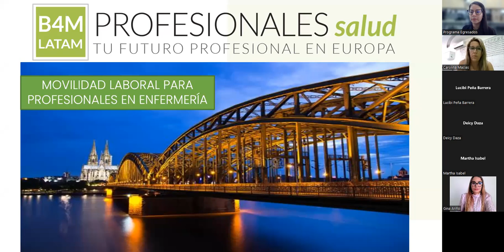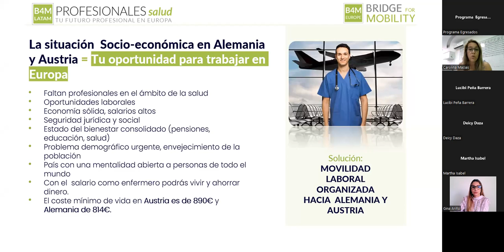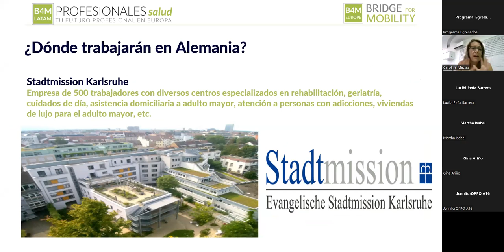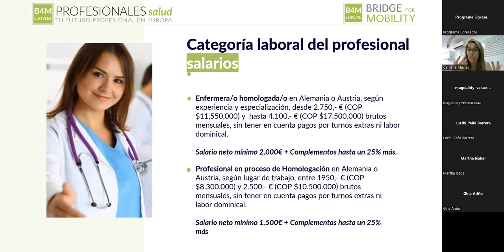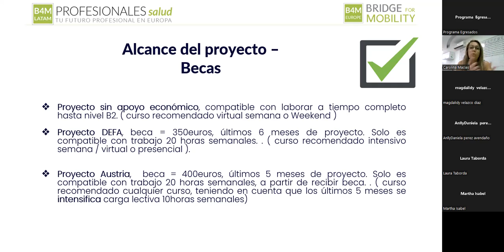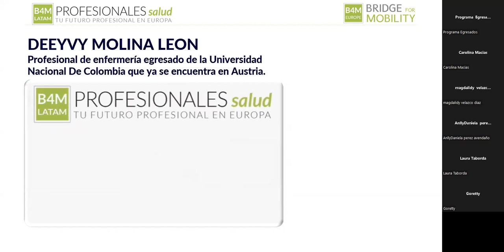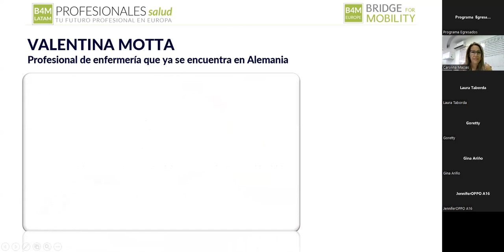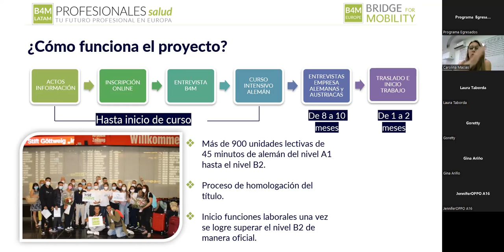Movilidad laboral hacia Alemania y Austria para profesionales de enfermería con B4M